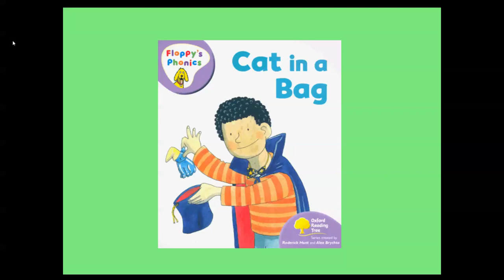Cat in a Bag